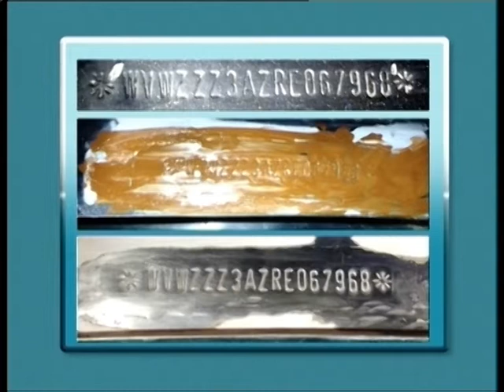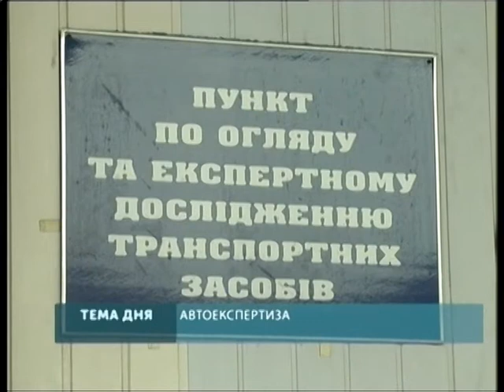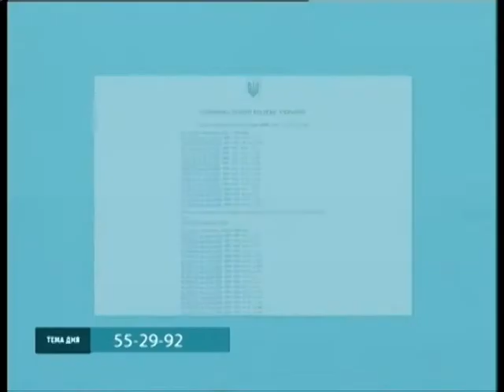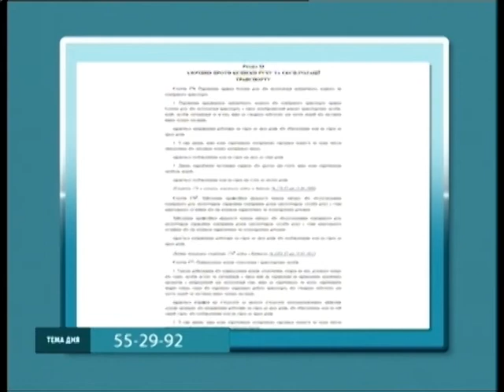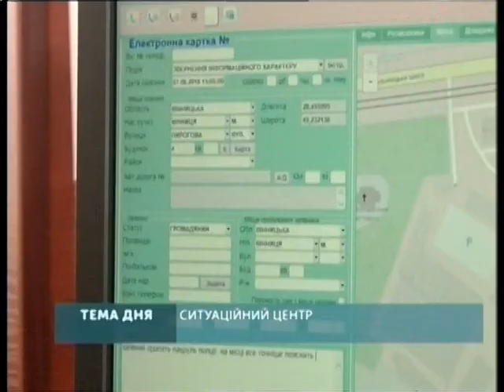Тема дня 08.06.2018. Як захистити авто від посягань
Тема: «Як захистити авто від посягань».

Гість в студії: Віталій Добровольський — експерт-автокриміналіст.

За інформацією Головного управління Національної поліції області протягом поточного року на території Вінниччини скоєно 78 незаконних заволодінь транспортними засобами. За 32 фактами — осіб встановлено. 20 особам повідомлено про підозру. Подробиці дивіться у «Темі дня».